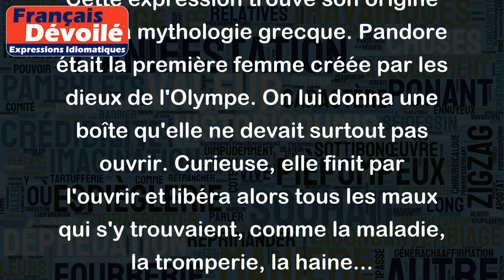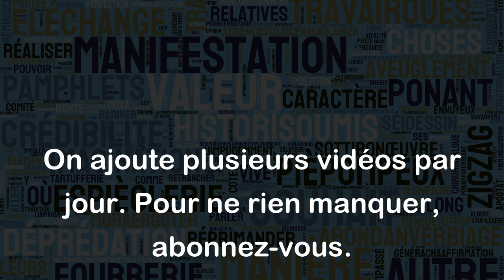Ouvrir la boîte de Pandore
L'expression "ouvrir la boîte de Pandore" signifie qu'on déclenche des événements ou des situations qui risquent de causer des problèmes, voire des catastrophes, qu'on ne pourra plus contrôler par la suite.
Cette expression trouve son origine dans la mythologie grecque. Pandore était la première femme créée par les dieux de l'Olympe. On lui donna une boîte qu'elle ne devait surtout pas ouvrir. Curieuse, elle finit par l'ouvrir et libéra alors tous les maux qui s'y trouvaient, comme la maladie, la tromperie, la haine...
Voici quelques exemples d'utilisation de l'expression "ouvrir la boîte de Pandore" :
- En publiant des fausses informations, le journaliste a ouvert la boîte de Pandore : maintenant tout le monde croit à cette rumeur et il sera difficile de corriger la situation.
- L'entreprise a décidé de baisser les salaires de ses employés pour augmenter ses profits, mais cela risque d'ouvrir la boîte de Pandore et de provoquer des démissions ou des grèves.
- En développant l'arme atomique, les scientifiques ont ouvert la boîte de Pandore : cette invention a eu des effets imprévus et a radicalement changé la géopolitique mondiale.